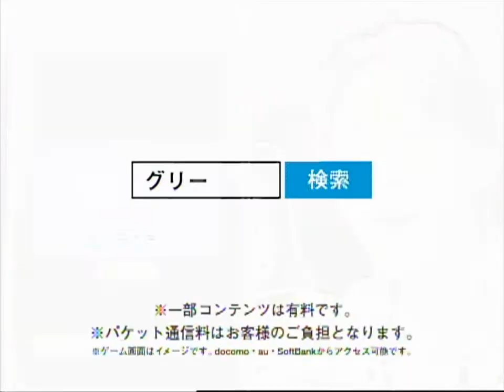GREE Yabe CM 2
GREE
2010/02 OA